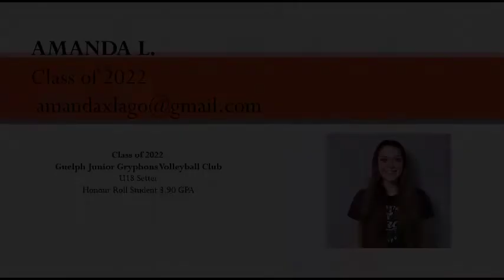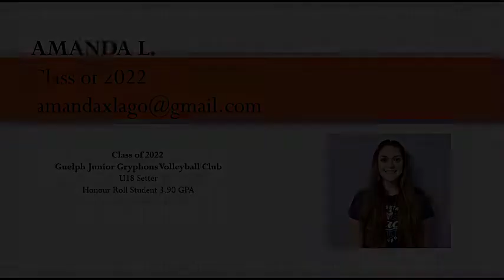Amanda L Class of 2022 Setter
Multi sport club athlete
Club Volleyball
Club Basketball
Class of 2022 Setter
3.90 GPA